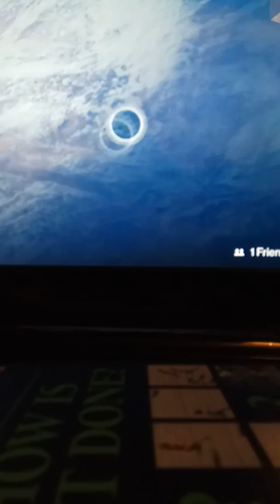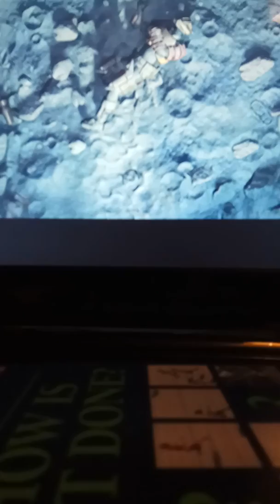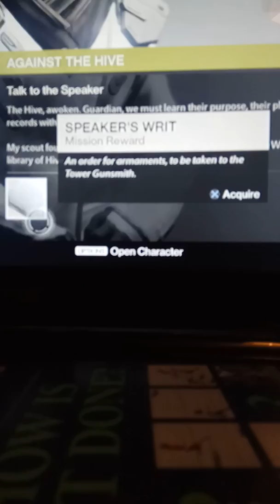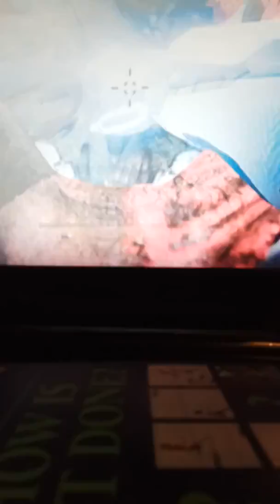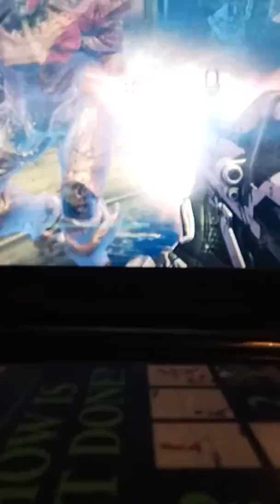P5 of Destiny